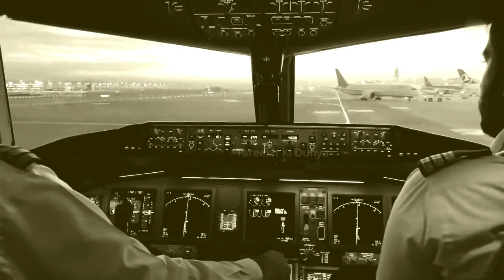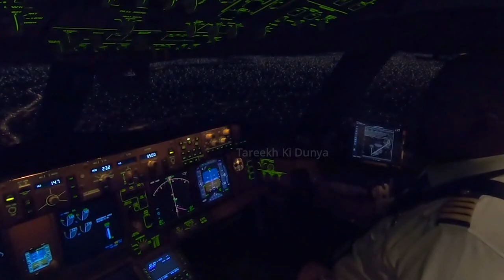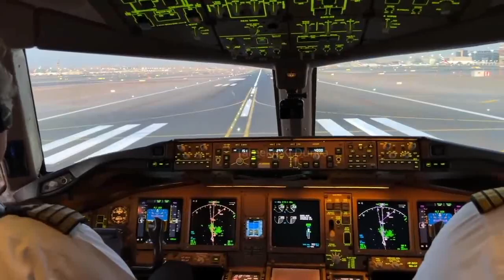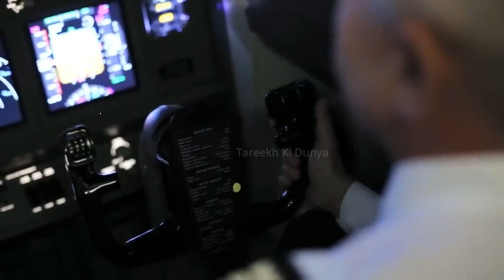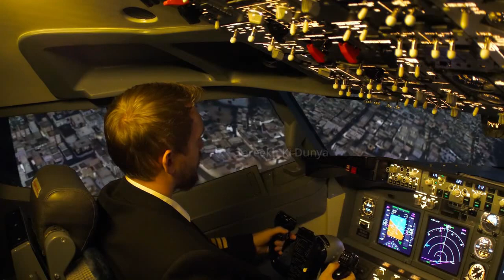Why is PIA facing Losses | History of PIA Rise to Fall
1. The video has no negative impact on the original works ( it would actually positive for them ).
2. This video is also for teaching purpose.
3. I only used bits and pictures of videos to get the point across the necessary.